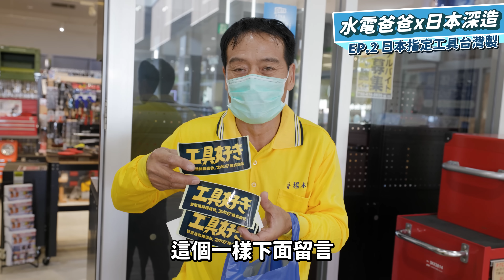日本企業指定工具居然是台灣製！converse還有出安全鞋！｜各種日本限定工具《出國深造日本篇EP.2》【水電爸爸】@FG_takanokura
出國深造第2集，這次到日本上質工具看到很多奇怪的工具
包含潮牌converse還出安全鞋還有日本限定KNIPEX
還發現日本企業指定工具居然是台灣製的！

特別感謝:
上質工具台中分店:西屯區東興路三段389號
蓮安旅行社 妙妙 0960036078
JJK株式會社

每周五晚上6點半固定新影片
每周一不定時上片

喜歡水電爸爸的朋友歡迎多多分享!!